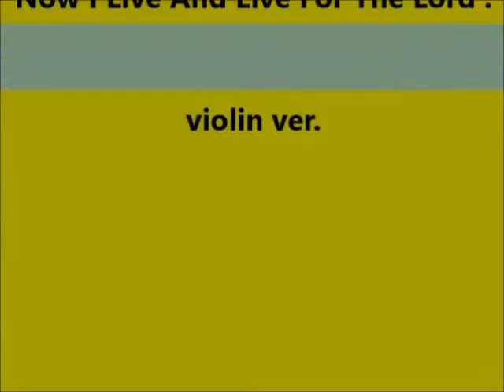사나 죽으나 Now I Live And Live For The Lord violin ver.(Long Practice ver.)